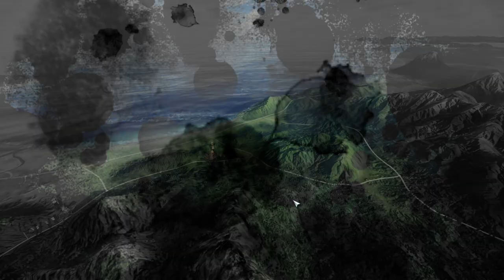EU FUI VASSALADO ?? | NOBUNAGA'S AMBITION: Awakening (Clã Date) - Gameplay PT-BR #09